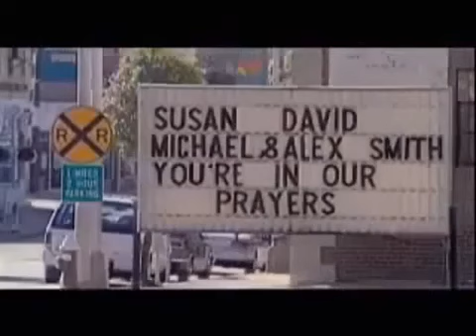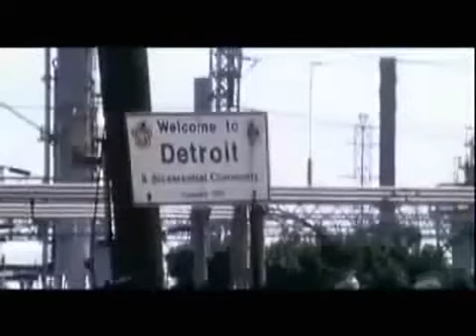Les Noirs vont disparaitre s'ils ne se reveillent pas !